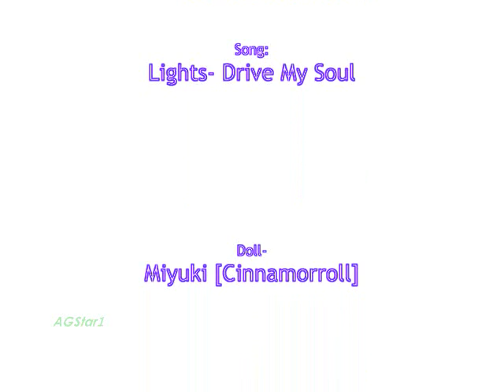Miyuki's Photo-Shoot [Entry for Smileandbehappy16's contest!]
-I'm going to start using the watermark so no one can steal my vids! :)